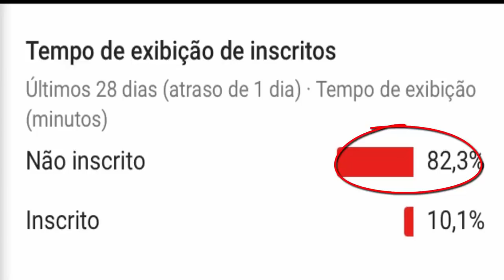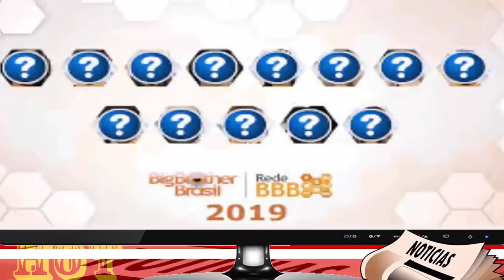APÓS HANA SER ELIMINADA, VEJA QUEM VAI GANHAR O BBB 19 EM ENQUETE, QUEM VAI SER O CAMPEÃO PESQUISA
APÓS HANA SER ELIMINADA, VEJA QUEM VAI GANHAR O BBB 19 EM ENQUETE